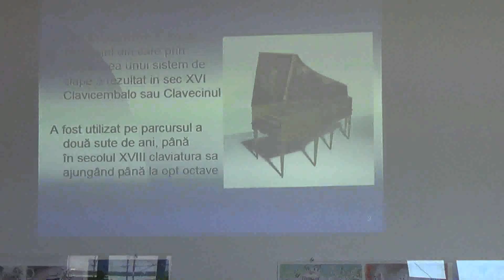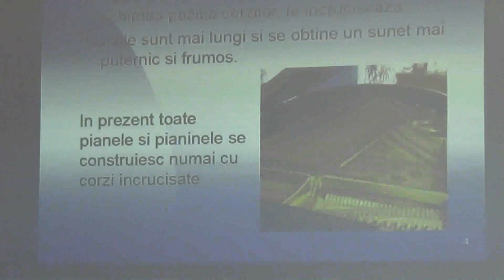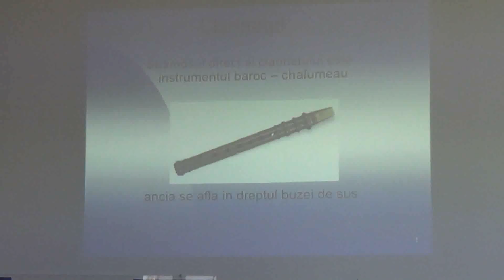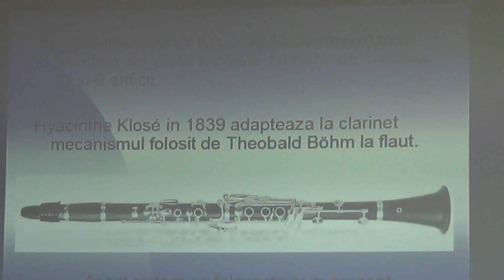Scoala altfel 2016 'Sa ne cunoastem colegii' auditie organizator prof Cirje Robert 2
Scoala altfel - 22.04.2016